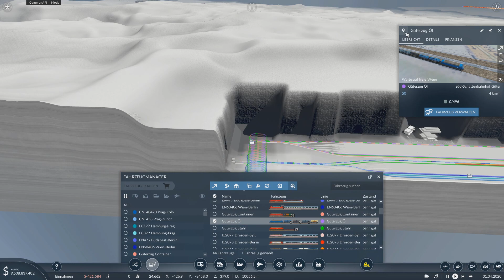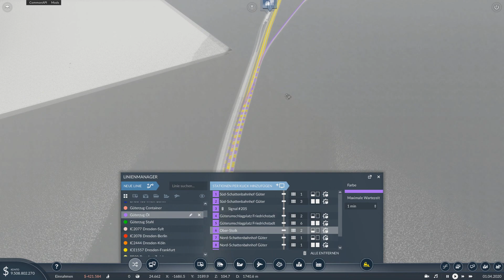Güterbahnhof Dresden-Neustadt | Let´s Play | Transport Fever 2 S01#18 Nachbau